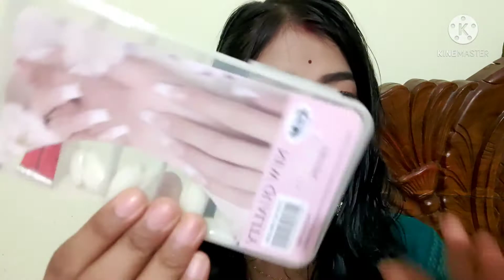NYKAA Summer Sale Haul ❤️ huge makeup haul 💄❤️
product name

blue heaven eyeliner) rs- 39
nykaa all day matte compact) 225-rs
nykaa sleeping mask)175
Lakme eyeconic eyeliner)167
Lakme forever Matte lipstick) 07
Garnier micellar water)239
Maybelline fit me Foundation) Shade 128
fake nails 149)-rs

xoxoxo
love
Sona ❤️